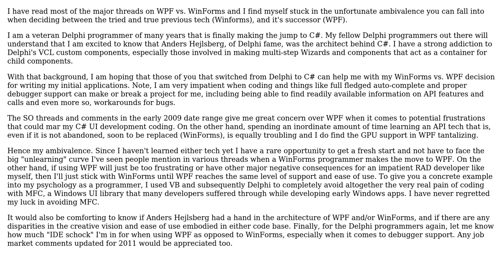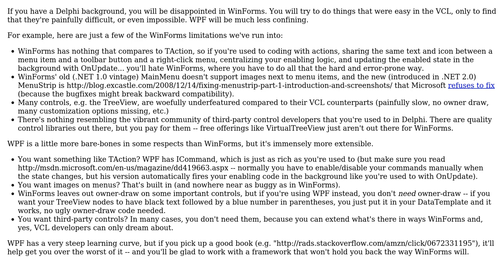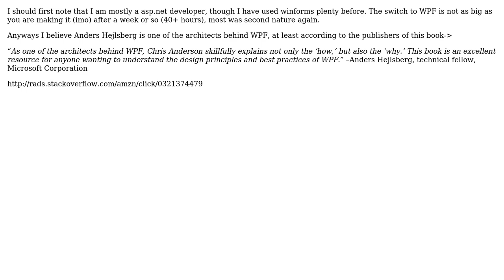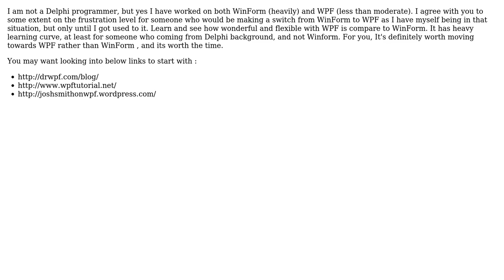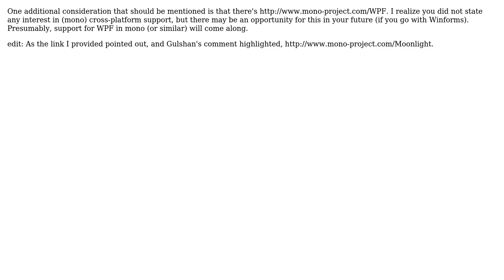Software Engineering: WPF vs. WinForms - a Delphi programmer's perspective? (9 Solutions!!)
Software Engineering: WPF vs. WinForms - a Delphi programmer's perspective?

With thanks & praise to God, and with thanks to the many people who have made this project possible! | Content (except music & images) licensed under CC BY-SA | Music | Images & others | With thanks to user Yogesh user Spooks user Robert Oschler user RationalGeek user nawfal user MetalMikester user Kumar user Josh K user Joe White user Eduardo Molteni user Argalatyr user 3Dave and the Stack Exchange Network Trademarks are property of their respective owners. You are responsible for your own actions.